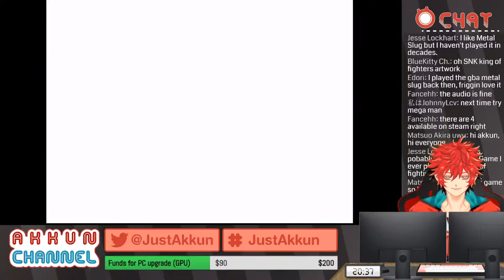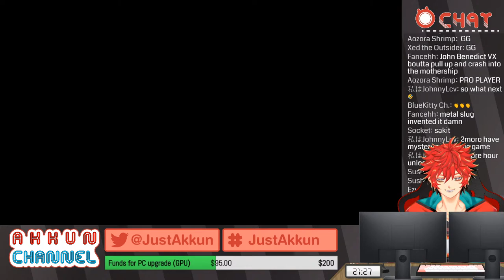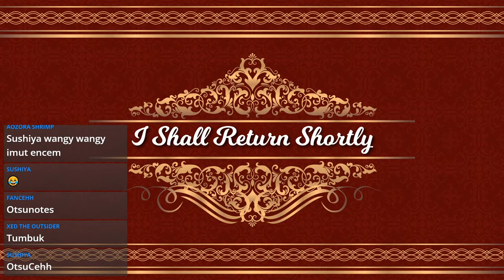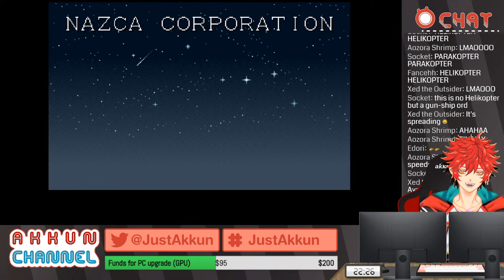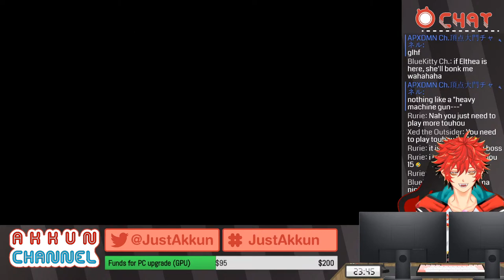【METAL SLUG X】Playing one of my favorite games on the PS1!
👹Hashtags🍭
☆General
☆Fan Art
☆Meme

【NOTICE】
☆Please be nice to each other in chat.
☆Please don't spam or troll.
☆Please don’t have an OOT discussion in the chat.
☆Don't mention other Vtubers unless the streamer starts the topic.

. And finally, please enjoy the stream!